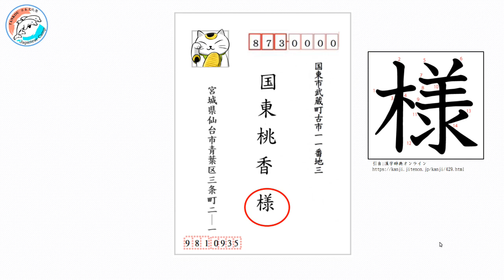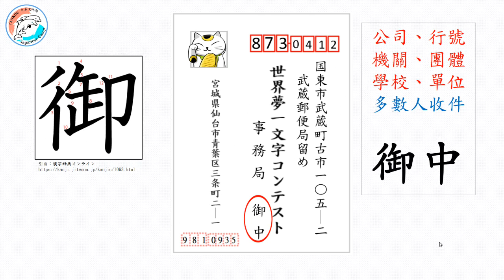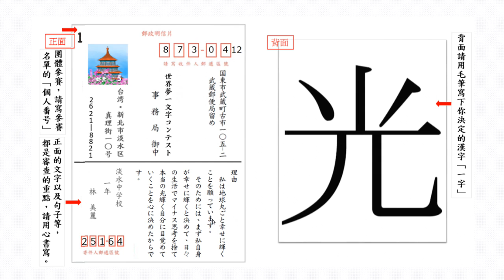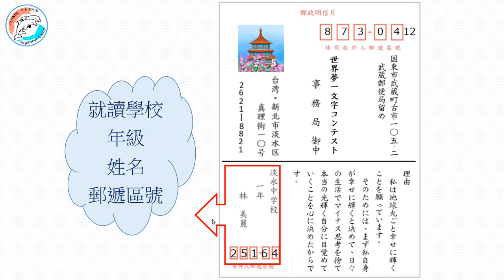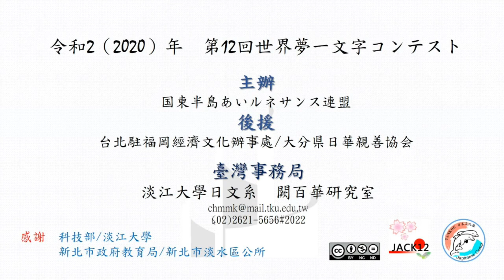【世界夢一文字使用教材1】 用日文寫明信片/ハガキの書き方＃1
本影片由「国東半島あいルネサンス連盟　台湾事務所」（淡江大学日本語学科　チュエ　モモカ研究室/TANKOU日本文化塾）製作，提供台灣學校團體師生使用。「世界夢一文字コンテスト」（主催　国東半島あいルネサンス連盟）台灣參賽相關規則與活動詳情請見「台灣中小學日文教師合作備課平台」